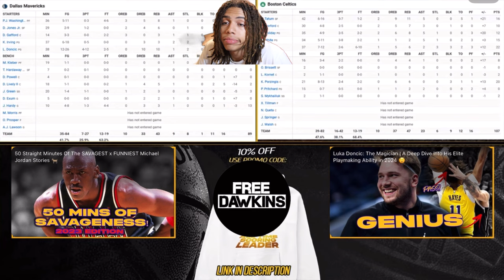This is WHY the CELTICS will be NBA CHAMPIONS…reacting to MAVERICKS VS CELTICS NBA FINALS GAME 1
Celtics was beating tf outta the mavs…s/o ZINGUS PINGUS